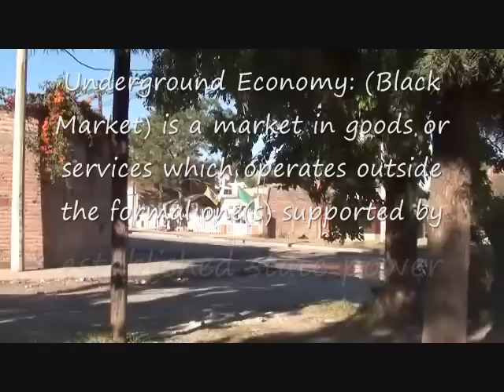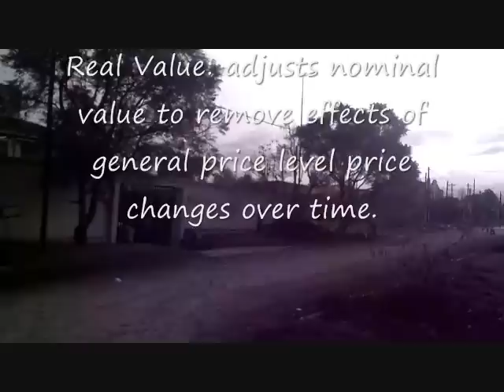Macroeconomics: Capital GDP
The Gross Domestic Product of a nation is the (annual) amount of income from all segments of the economy that take place within a nation's border. Professor Yunker travels to Argentina to see how a nation with capital problems attempts to grow the economy and compares the Argentinian experience to first-world nations.